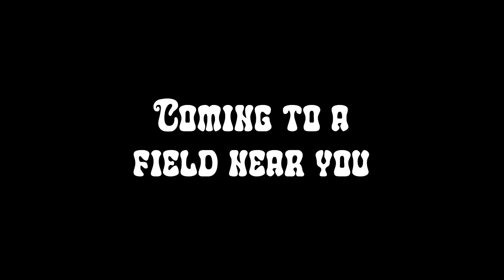2023 CHS Fall Teaser Video